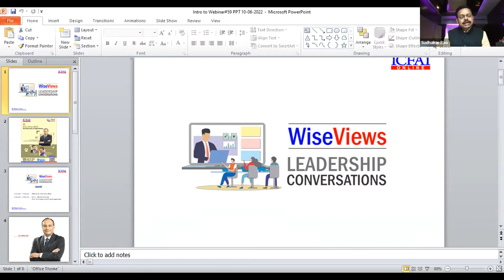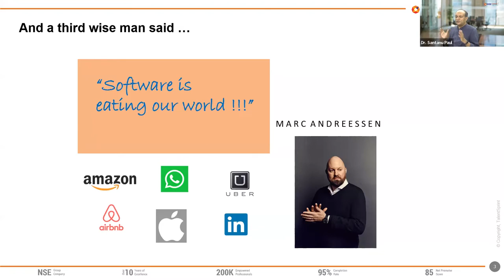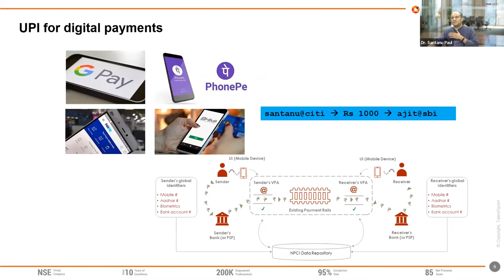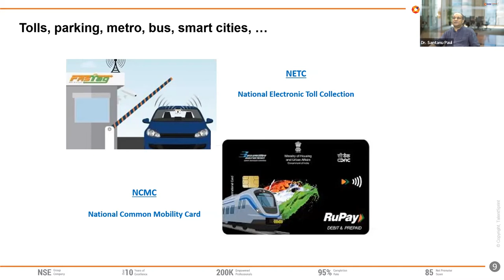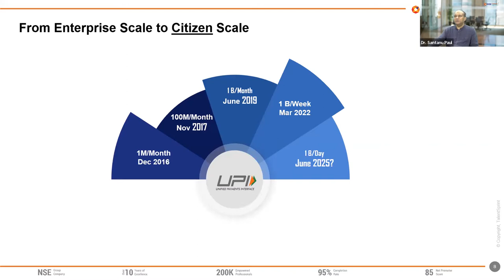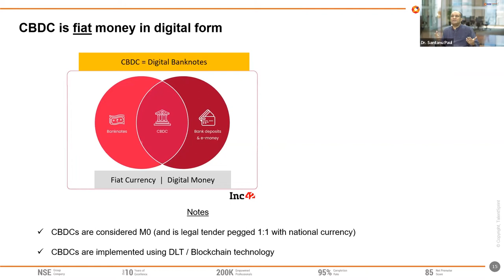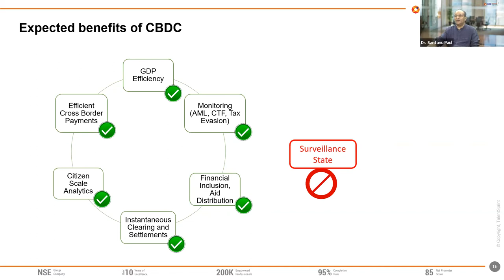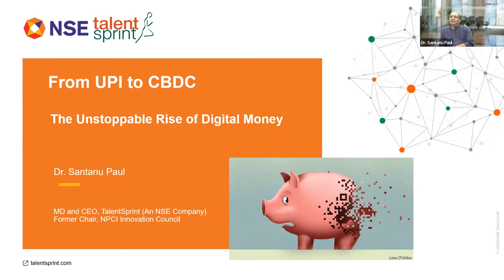From UPI to CBDC: The Rise & Rise of Digital Money -by Dr. Santanu Paul, CEO, TalentSprint -10Jun22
WiseViews Leadership Conversation on "From UPI to CBDC: The Rise & Rise of Digital Money" on June 10, 2022 at 4:00 PM (IST) by Dr. Santanu Paul, Founder, CEO & MD - TalentSprint; Moderators: Prof. R Prasad, Director-Academic Wing, ICFAI Group & Mr. Sudhakar Rao, Director-Branding, ICFAI Group